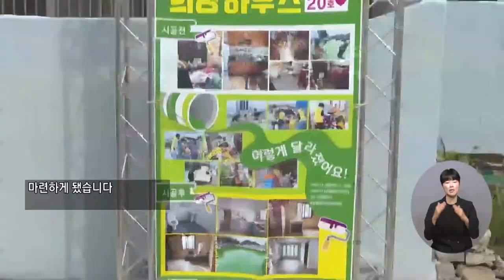복지TV뉴스 1619회 8월 24일 (수) 주요8 여수시, 희망하우스 20호 준공 현판식 가져 이영춘 기자